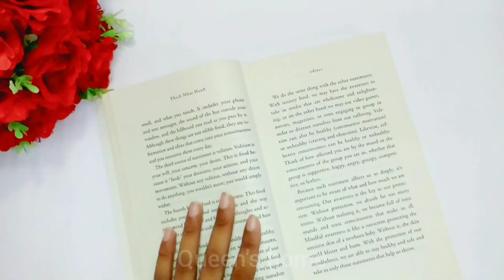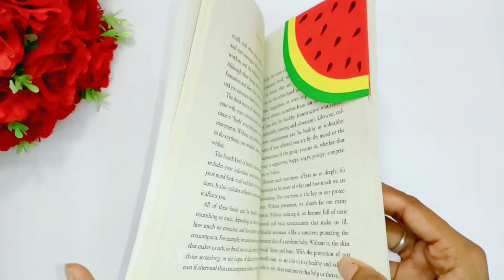5 adorable paper crafts easy | Origami craft ideas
Used Products:
A4 Size Sheet =
White Beads =
Glitter pen =

Hope you enjoying our videos!! Please encourage us to share our videos with your friends and closest ones..

Here are the list of our playlists for you which contains more videos so don't forget to watch it..

Watch: http:/youtu.be/tcHJodG5hX8